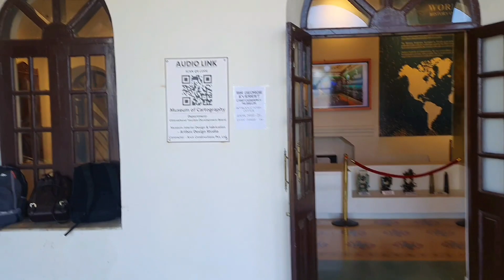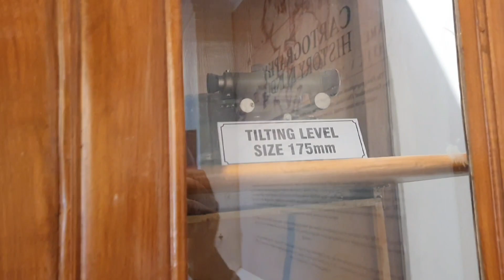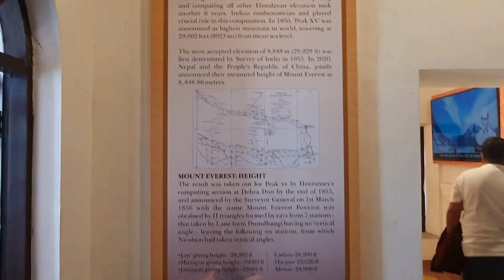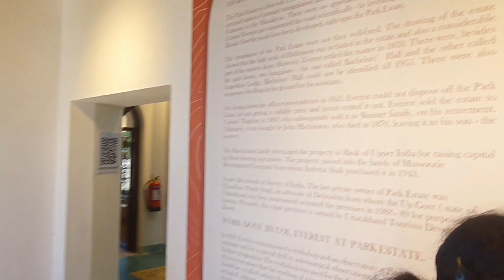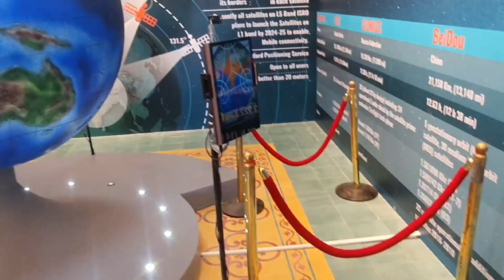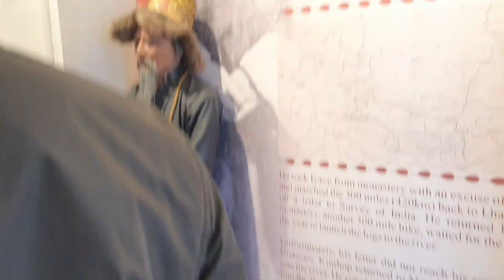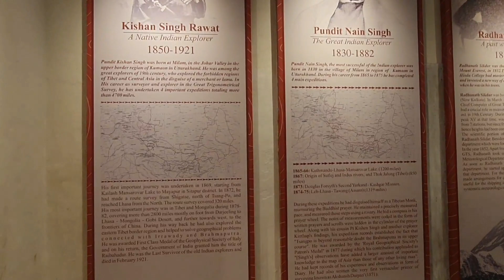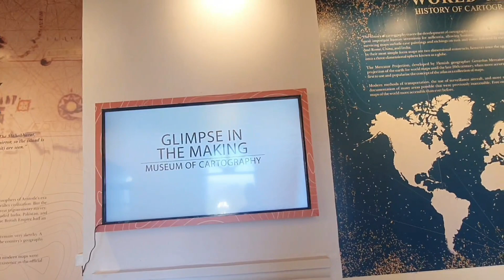Unveiling The Secrets: How George Everest Created the World First Map/Visiting Museum of Cartography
"Unveiling The Secrets: How George Everest Created the World's First Map! (Visiting the Museum of Cartography)"

Thanks for showing love to my Vlogs